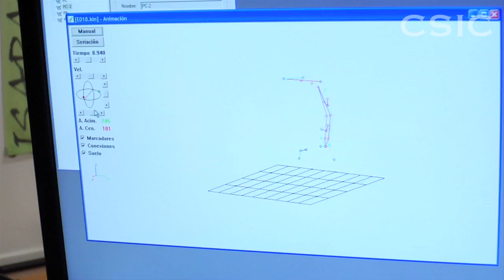Nuevas tecnologías para neurorrehabilitación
Investigadores y expertos de todo el mundo en rehabilitación clínica, neurofisiología e ingeniería biomédica se dan cita a partir del 14 de noviembre, en el I Congreso Internacional en Neurorrehabilitación e Investigación e Ingeniería Clínica (ICNR2012). Las jornadas, organizadas en Toledo por investigadores del Consejo Superior de Investigaciones Científicas (CSIC) en colaboración con el Hospital Nacional de Parapléjicos de Toledo, pretenden analizar el estado de las terapias que se llevan a cabo actualmente en este campo y promover un cambio global y multidisciplinar.

Procesado y modelado neuromotor y neurosensorial, biomecánica, neuroprotésica, neurorrobótica o neuromodulación son algunas de las tecnologías que se analizarán durante las conferencias y talleres que componen el programa del congreso. Todos estos sistemas han transformado en el último siglo la investigación y el tratamiento de la pérdida de funciones motoras y cognitivas y han aportado nuevas posibilidades a los pacientes.